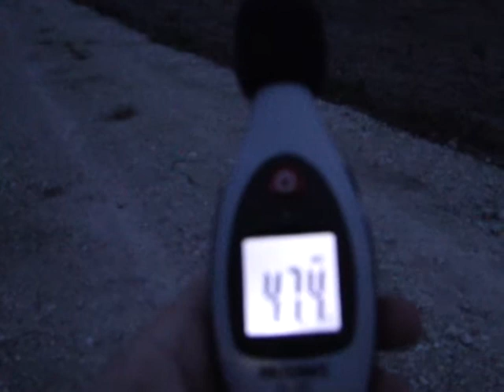46db_50m.MP4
Poziom dźwięku pod elektrowniami wiatrowymi (wiatrakami) każda 2 MW, zaledwie 46,5 dB, pomiar około 70 m od śmigieł.
Więcej na WIATROWA.xn.PL
lub